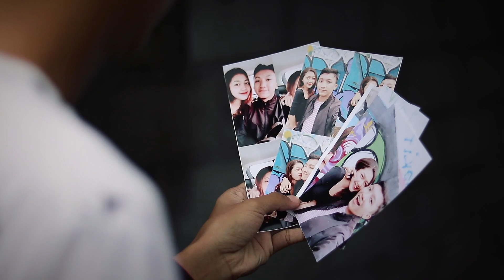Sadar Diri - Dek Arya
Kisah  Cinta yg berakhir tanpa alasan dan sebab ... Yang membuat sadar akan kekurangan ...😭
Semoga terhibur
Jaya lagu Bali

Voc & Cipt : Dek Arya
Musik & Video : Sila
Talent : Desi & Verent & Gapul

Special tx :

Janu on Piano
Dewa Agung Perdana (Gung Pepe) on LEAD Guitar